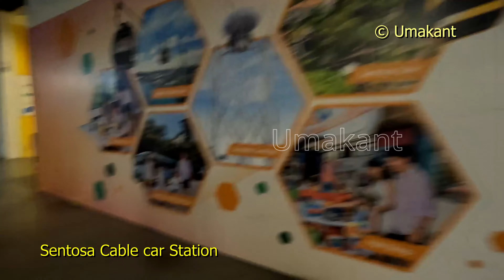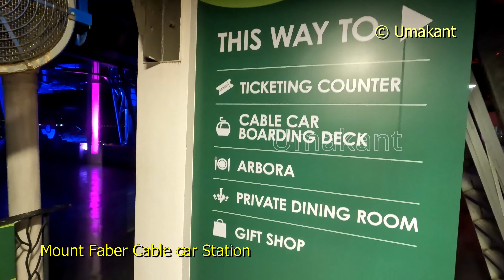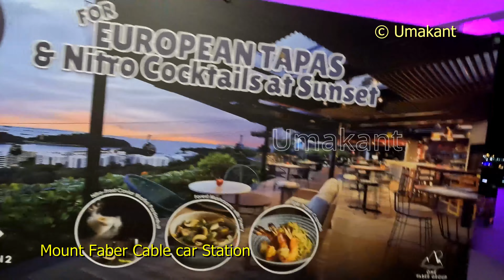Sentosa Station to Mount Faber Station by Cable Car (Night View) Singapore